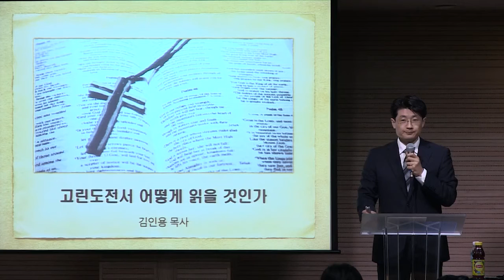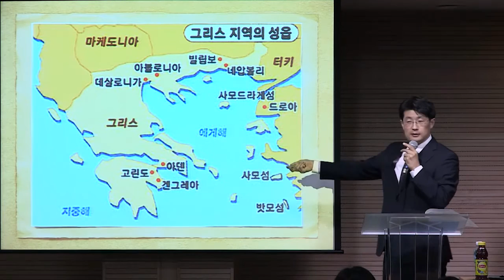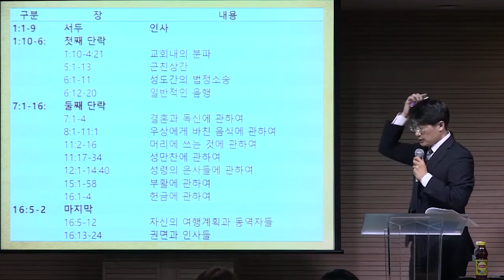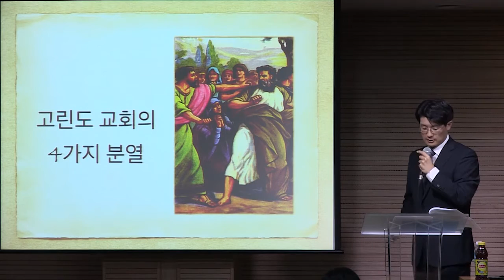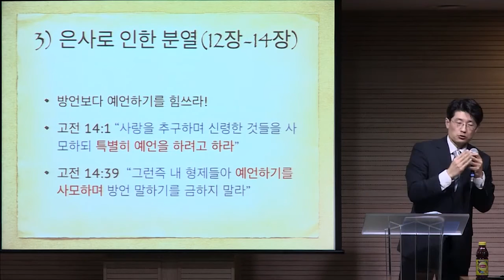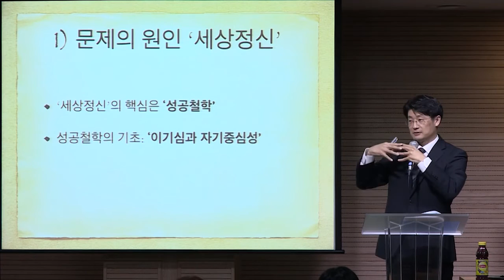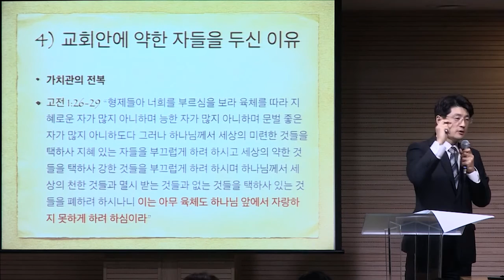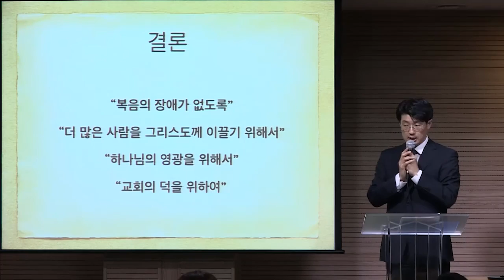[매일성경큐티] 고린도전서 (2) by 분당우리교회